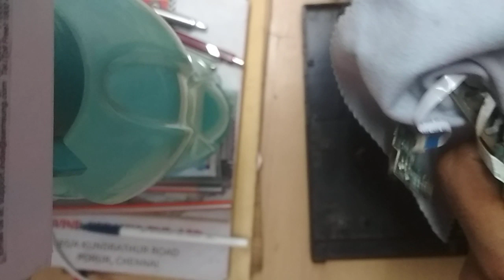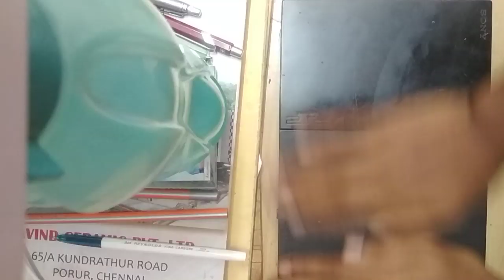how to repair ps2 console box in tamil by tamil connectors